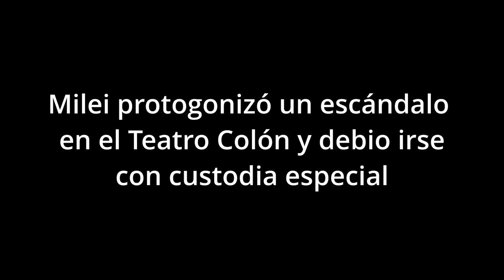Milei protagonizó un escándalo en el Teatro Colón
El candidato de La Libertad Avanza asistió con su pareja Fátima Florez a ver Madama Butterfly; en un clima tenso, fue insultado por la mayoría presente aunque también hubo espectadores que lo apoyaron.

En plena veda electoral, el candidato presidencial de La Libertad Avanza, Javier Milei, protagonizó un inédito incidente en el Teatro Colón, a donde asistió junto con su pareja Fátima Florez a ver la ópera Madama Butterfly. En el intermedio entre el primer y segundo acto, surgieron cánticos agraviantes: “Milei, basura, vos sos la dictadura”. Aunque también recibió expresiones de apoyo.

El griterío, algo inédito para el teatro Colón, se acentuó cuando hubo otros cánticos, pero de apoyo al economista libertario, que estaba ubicado en un palco del primer piso. Así como hubo expresiones de repudio, también hubo reacciones de apoyo. El candidato debió quedarse hasta el final del espectáculo y se puso en marcha un operativo de seguridad especial para que pudiera dejar el lugar.